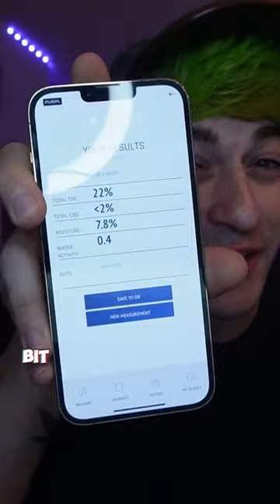Jungle Boys Jar ($20 for 3.5)… is it any good?